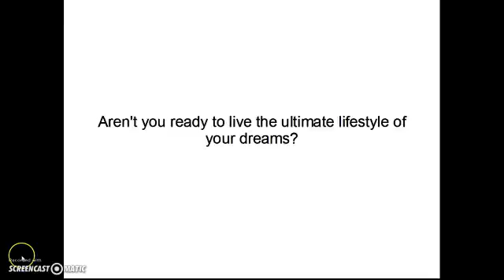Jobs near me Athens ga